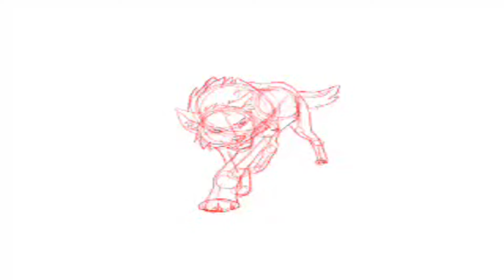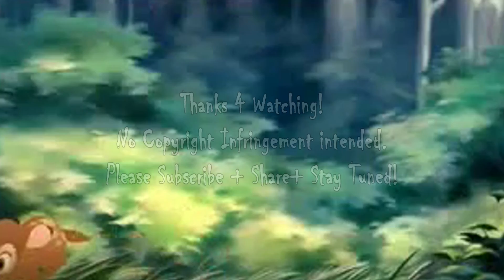Midna ~ Take it off ! [[1080 Fullscreen]] [ Re - Upload ] READ! 2010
Read Description. Thanks 4 Viewing! -MadHatter
This is a reupload in fullscreen i fucking love this AMV/GMV!!
It was MASTERLY! done on an OLD windows movie maker.
On a pc that was NOT made for this stuff,Plus OLD so RESPECT!
Studios (Anime):
Studios: (Rp/Canine/Animash):